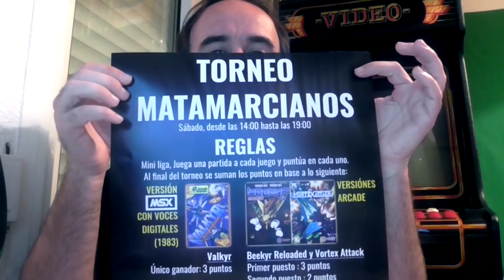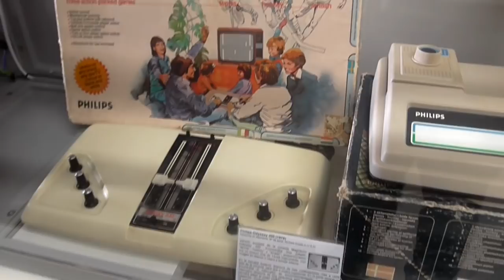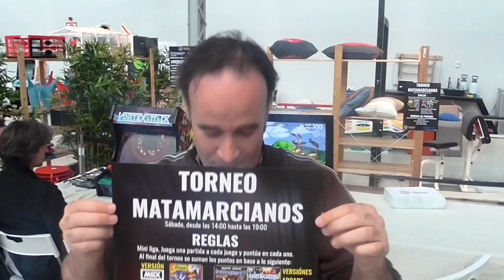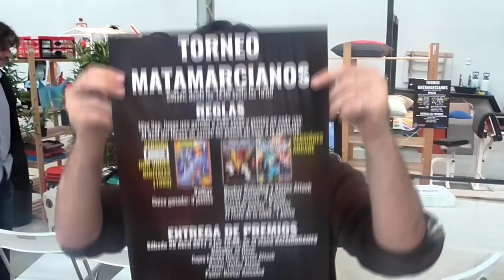Retromadrid 2017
Visitad Kaleido Games y echad un ojo a sus juegos!

Gracias a @kaleidogames @rinconmaquinita @AndieKyoko @corroensombra @riskwood a los cuales me encontré allí y con los que pasé buenos momentos.

Música del vídeo:
A.M.C. de J.A. Martin